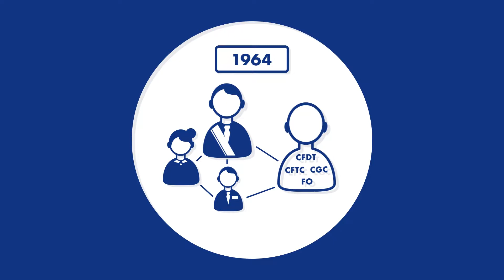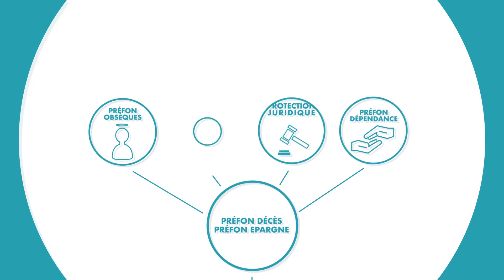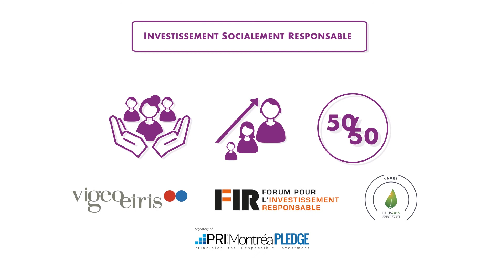Film Institutionnel Préfon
En savoir plus :
► Toutes les informations sur la retraite et la prévoyance de la FonctionPublique
► Contactez-nous par téléphone au 30 25 (appel gratuit depuis un poste fixe) ou